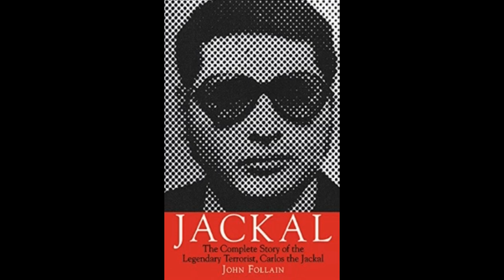PORQUE O MOSSAD NUNCA TENTOU MATAR CARLOS, O CHACAL -VÍDEO 504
Carlos tinha uma dívida de sangue com o serviço secreto francês. MOSSAD e  CIA jamais ajudaram à cobra-la.

Conheça o site da lojinha com os produtos da grife Canal ARTE DA GUERRA :

Conozca el sitio de la tienda de productos de la marca Canal arte de la guerra: